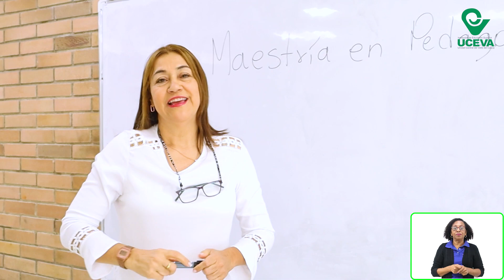Maestría en Pedagogía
¡Da el siguiente paso en tu formación académica con la maestría en Pedagogía de la UCEVA! Nuestro programa está diseñado para equiparte con las habilidades y el conocimiento necesarios para enfrentar los desafíos educativos del siglo XXI y transformar la enseñanza y el aprendizaje en tu comunidad.